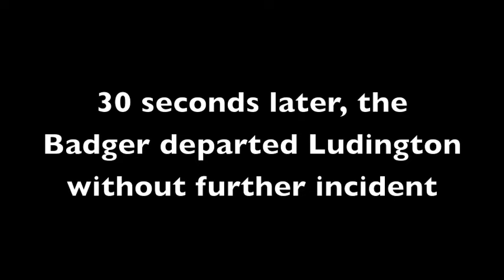Behind the Scenes on the S.S. Badger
Inside the Engine room on the S.S. Badger. Departing Ludington 6/9/12